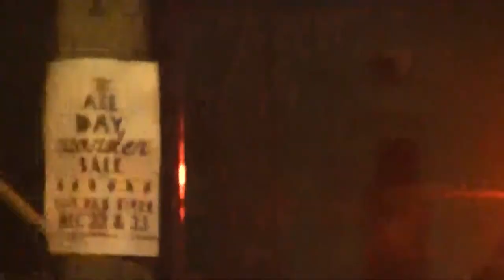Austin Police - Field Sobriety Test and Release - Manor & Comal, 12/29/2012 2:55 AM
There is a break in the video, because my camera battery died.